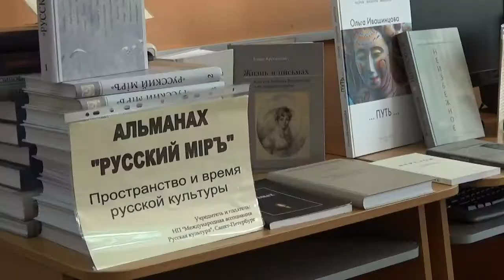Татьяна Горичева "О священном безумии: Христианство в современном мире"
23 августа городская библиотека
им. И. П. Мордвинова вновь распахнула свои двери для встречи с Дмитрием Ивановичем Ивашинцовым, профессором, доктором технических наук.
Пришедшим гостям была представлена книга Татьяны Горичевой "О священном безумии: Христианство в современном мире". А также, АЛЬМАНАХ  "РУССКИЙ МIРЪ"-пространство и время русской культуры. Учредитель и издатель НП "Международная ассоциация Русская культура", г. Санкт-Петербург.